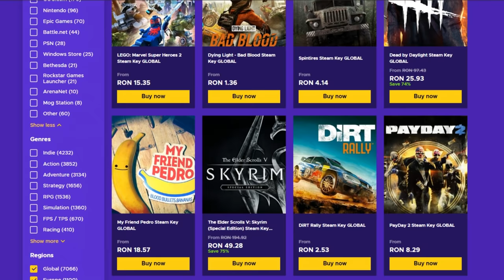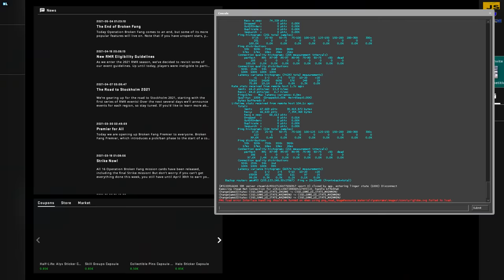#4 | IN CAT TIMP POT SA BANEZ UN CONT DE PRIME ? w/Andu, Anarchy.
Specs :

Pc Gaming :

🎮 Cpu : i7 8700k @5.2 ghz
🎮 Gpu : MSI GeForce GTX 1070 Ti Armor @2100mhz
🎮 Mobo : MSI Z370 TOMAHAWK
🎮 Ram : Crucial 32 GB DDR4 3466 MHz cl18

Pc secundar :

🎮 Cpu : i5 4690kk @4.8 ghz
🎮 Gpu : MSI GeForce GTX 970 @2050mhz
🎮 Mobo : Gigabyte Z97
🎮 Ram : Crucial 16 GB DDR3 2400 MHz cl17

Pc 3 :

🎮 Cpu : Pentium e5200 @2.9 ghz
🎮 Gpu : NVIDIA GeForce 7300 GS
🎮 Mobo : Asrock 775i65g
🎮 Ram : Kingston 4 GB DDR2 466 Mhz cl5

Periferice :

⌚Monitor 2 : Philips 45 inch 4096x2160 60hz
⌚Tastatura : Razer Blackwidow Chroma
⌚Casti : Razer kraken X
⌚Microfon : Superlux E205U